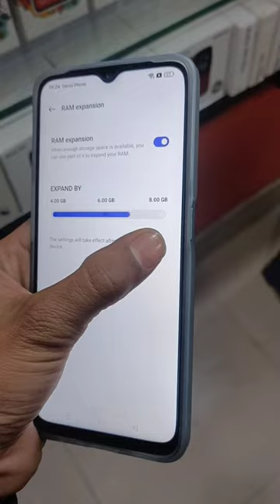Ram extend 8+8 😱😱😱 Oppo A78 5g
ram extended
ram kaise badhaye
extend ram
virtual ram
random access memory
oppo A78 5g extended ram